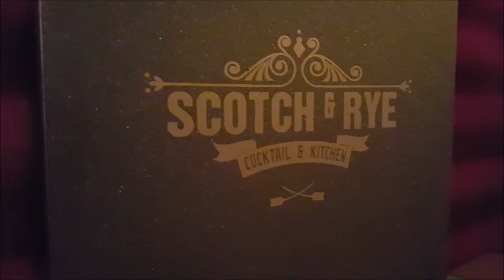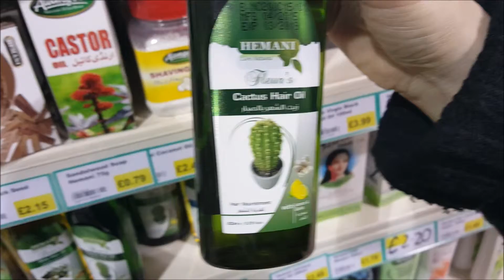Weekly Vlog 3: Surprise trip to Glasgow│MadMentoZoe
Just a quick update, my mum is out of hospital and is feeling much better. We are still unsure as to what was wrong but i will keep you updated

Pintrest: @Madmentozoe